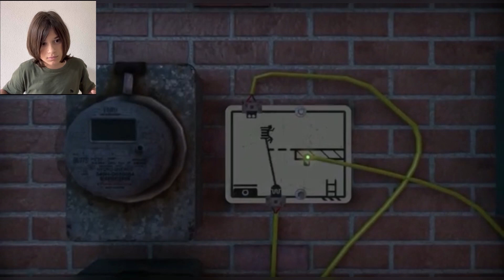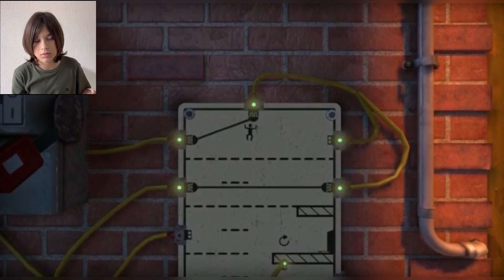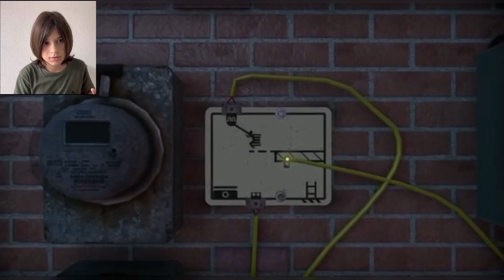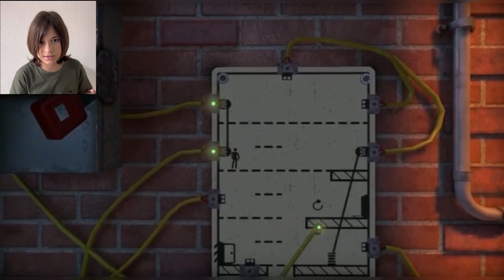Jogando THE PEDESTRIAN / Parte 9 / Gameplay / Game de quebra-cabeça / Puzzle / Skookum Arts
Jogo novo aqui no meu canal, de quebra-cabeça !
Muito legal! Vale à pena conferir !

Subo vídeos de Segunda à Sexta!